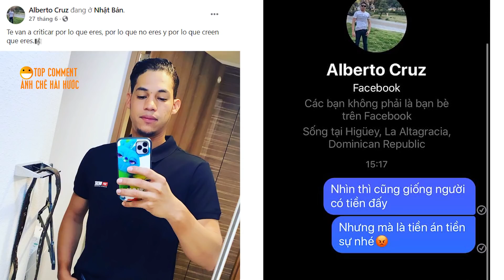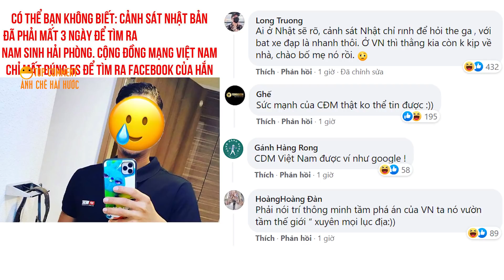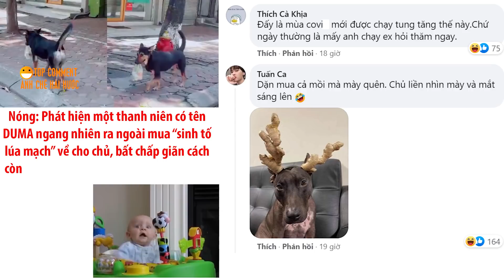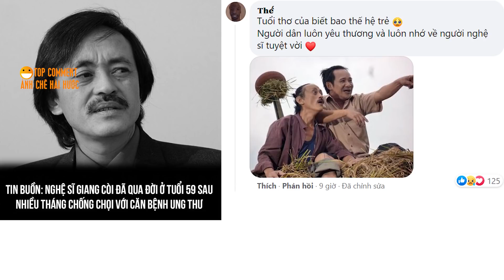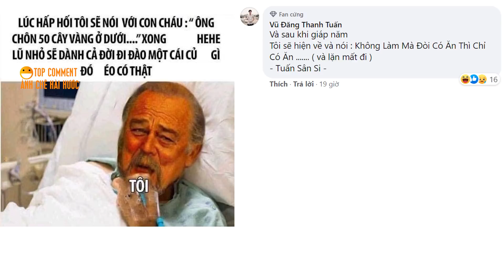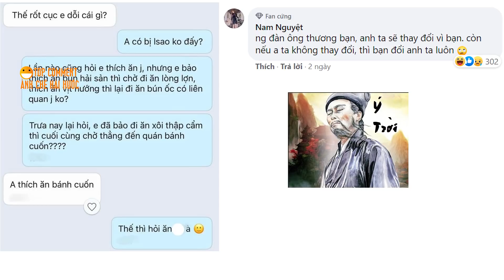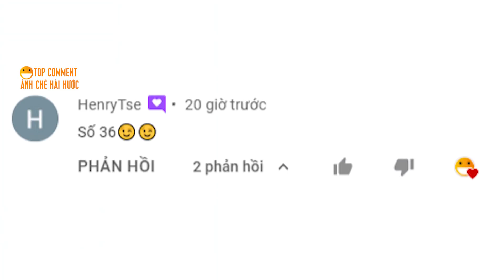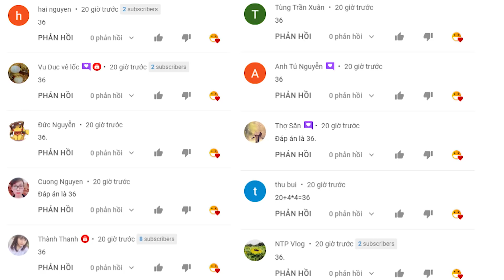TOP COMMENTS - BÌNH LUẬN BÁ ĐẠO HÀI HƯỚC FACEBOOK #403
binhluanhaihuoc​badao